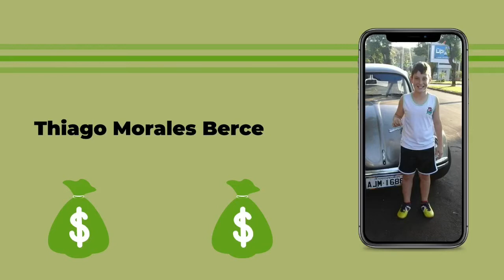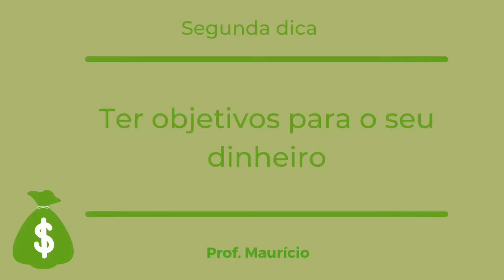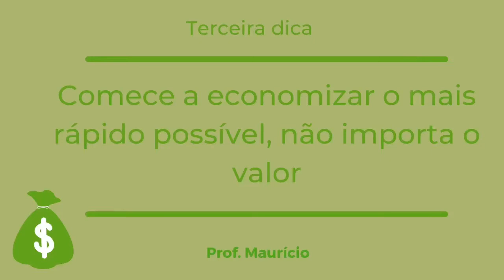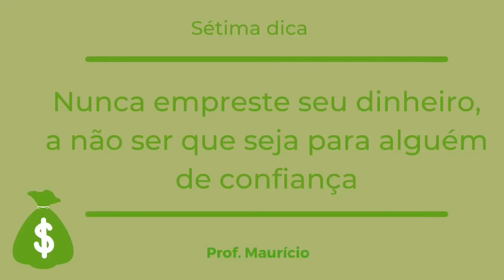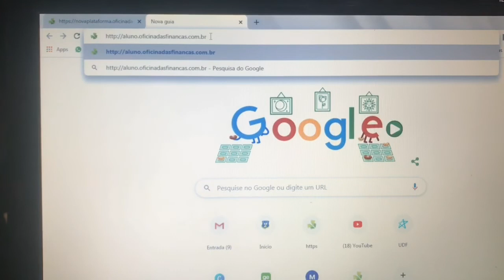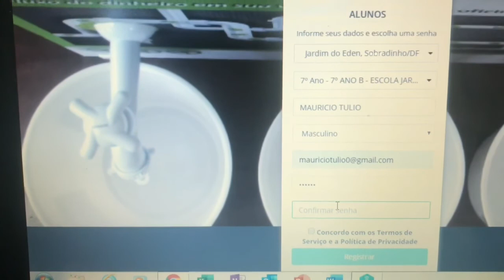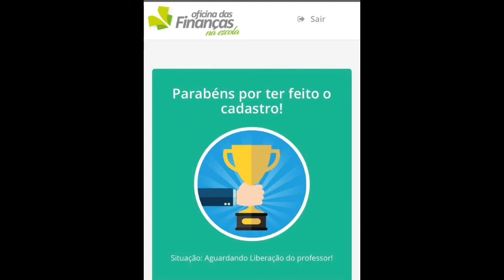Aula n°08 - 13/05/2020 - Ed. Financeira - Professor Maurício - 8º ano - Decisões e consequências